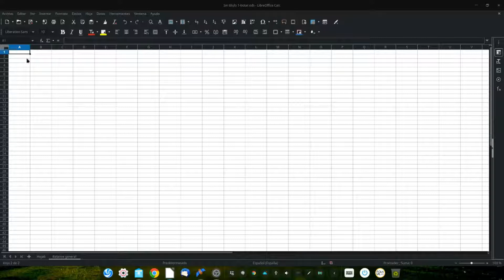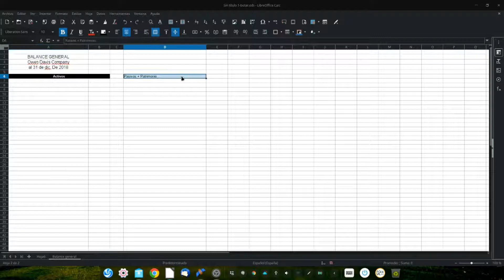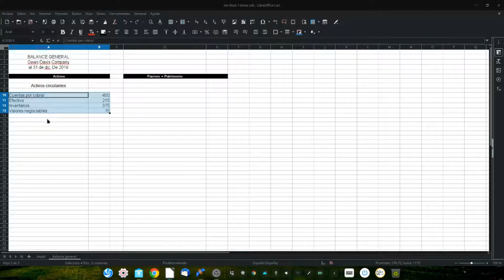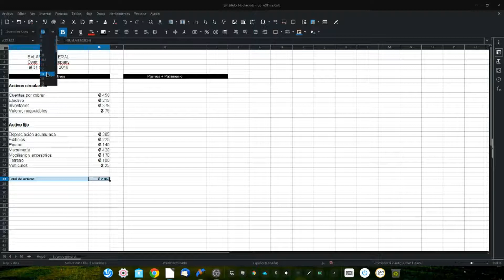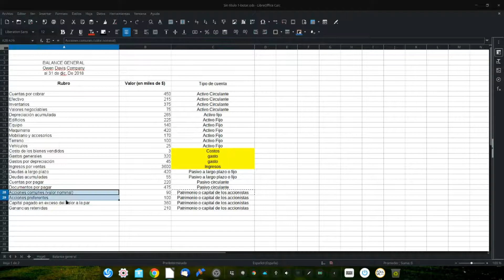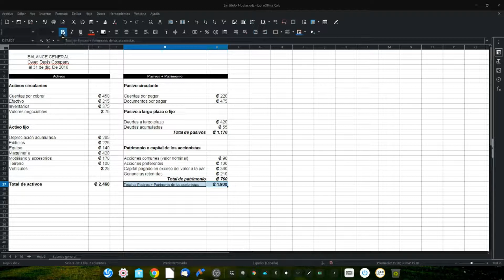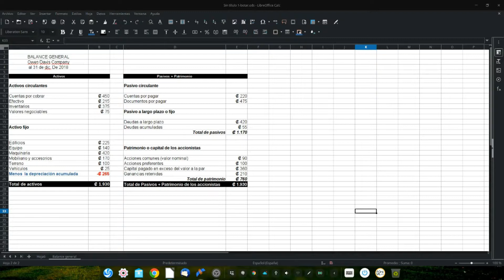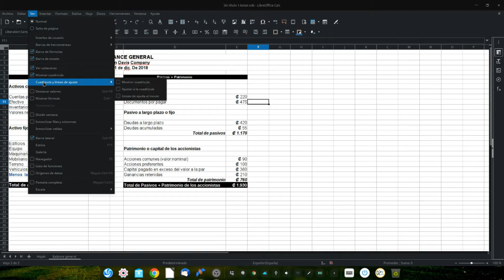Montaje de un balance general - Paso 2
Se explica el montaje por tipo de cuenta y se calculan los totales.